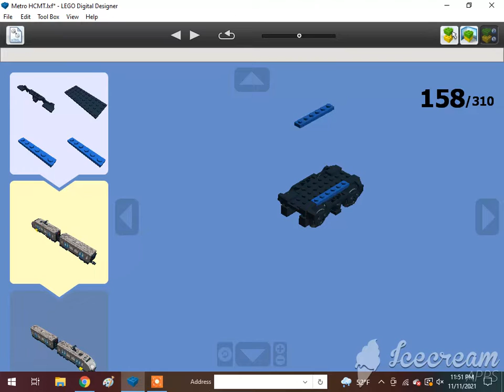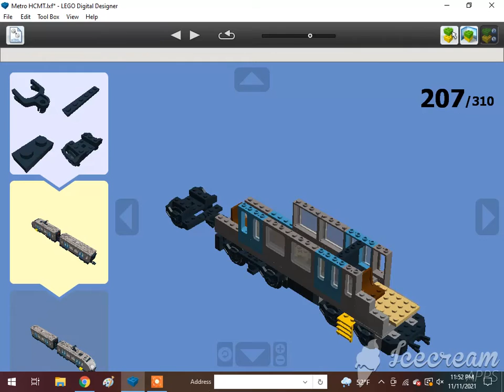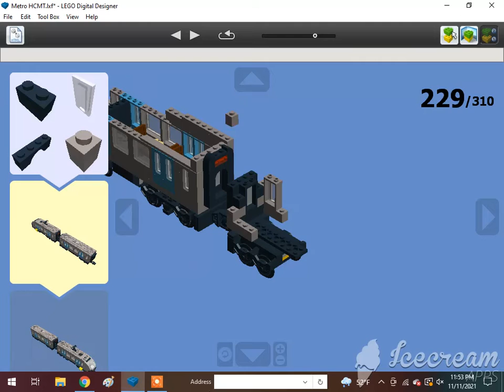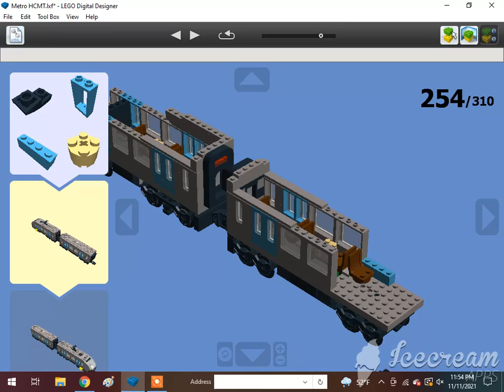How To Build A Lego Metro H.C.M.T (Bo-Bo) 2/3🇦🇺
Requested by @Brodster. Subscribe to @The Iron Legion :P, @Reid the navy engine, @Thomasfan13, @Tristan Rupert, @Brandon Beak, @Daniel the Lbsc tank engine, @Karkaranos Builds, @Foxy 2.0, @Frank D, @Melbourne Train Vlogs, @KyleJBAwesomeness 2001 – Official Channel, @Atlas the number 5 MSR, @Khai Trains Fun Animations, @MrBLUERANGERHERO, @Nigel the blue hall class Productions, @Sharkboyttv Plays, @Cryingfloppacat, @DatLegendaryBrazilStoneGuy Est. 2004, @Elec Man, @Caley Simp, @Great Eastern Railway Y14 Class (R.I.P), @Alex Canine, @Brodster, @Antonios Marmanides, @William pulfer-melville, @Mason Solo McFly, @If you read your a nerd, @: Jan4apes :, @Herpa BG, @Lego studio, @Cameron The Hedgehog 261 YT, @Lol lol, @CometBricks, @Aiko Himutji, @Nico el Latino, @Foxyfox fan858, @CEO, @Ryan Kirschbaum, @Jason Adams, @Edward and Harriet, @Kaipu #3, @Christopher’s Trains & Trucks, @Jake Fussell, @One Track Mind, @Legoboyz21, and @Loki & Goose.